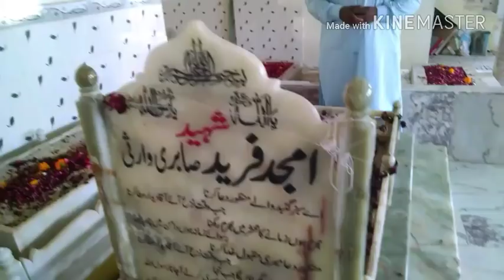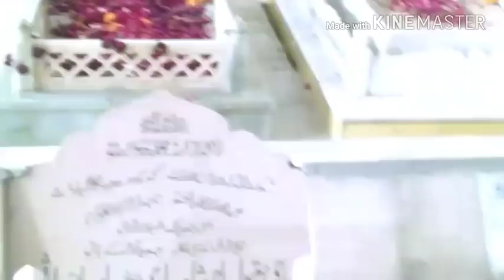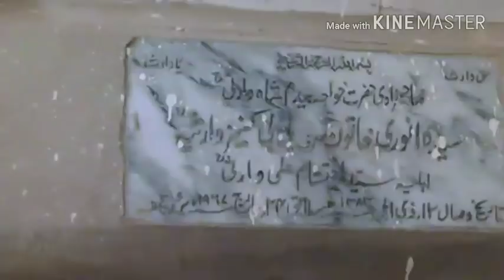Amjad Sabri ki qabar(grave),Ghulam Fareed Sabri aur Maqbool Ahmed Sabri ki qabar ka mukamal manzar.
1. These are the graves of our legends of Pakistan.
2. Grave of Amjad Sabri.
3. Grave of Ghulam Fareed Sabri .
4. Grave of Maqbool Ahmed Sabri.
5. These graves are in Astana sharif of "Hairat Shah Warsi" , the sufi saint of WARSI silsila of dewa sharif India .